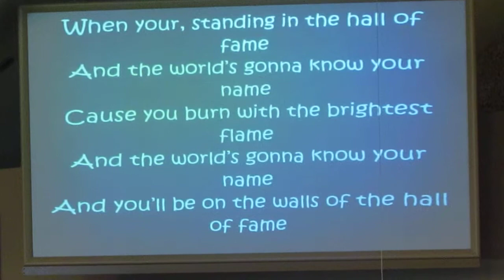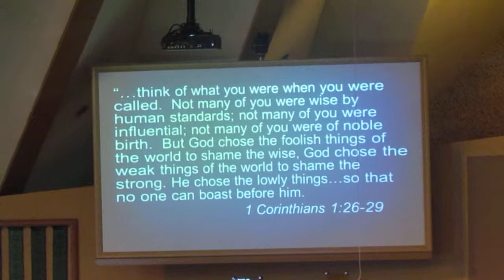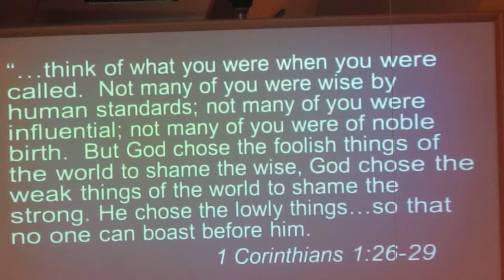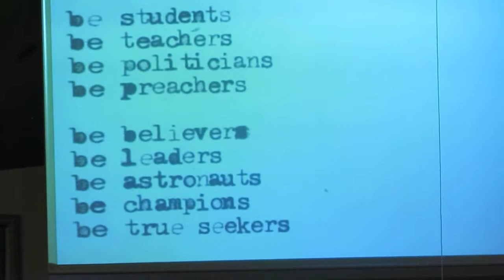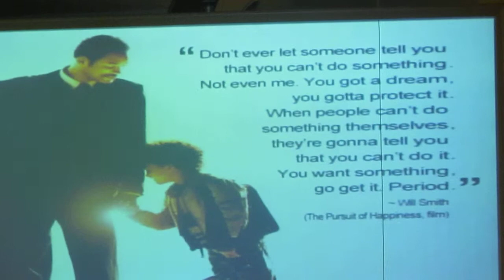Hall of Fame by Torch part 1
Sermon by Alex "Torch" Kumpf, week 7 of sermon series UNO ". united in the Spirit", First United Methodist Church Stuart FL